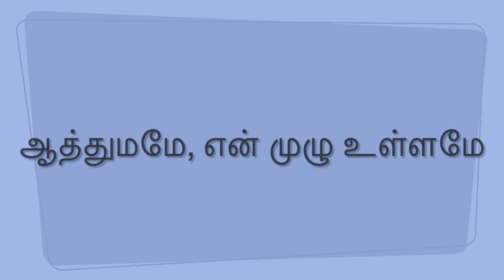Athumame En Muzhu (ஆத்துமமே, என் முழு உள்ளமே)